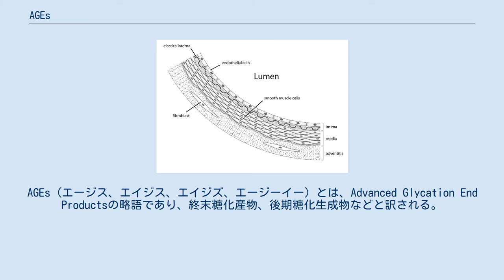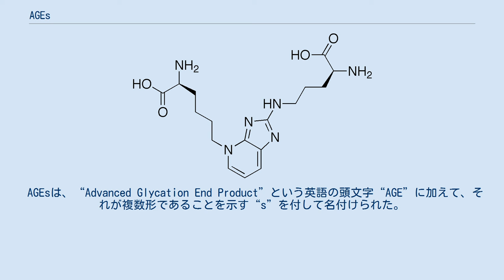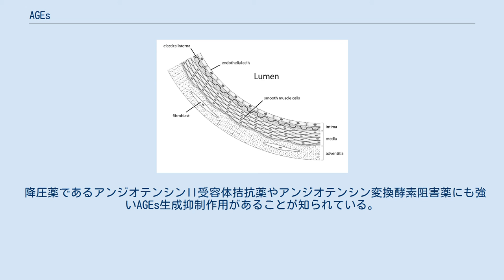AGEs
AGEs（エージス、エイジス、エイジズ、エージーイー）とは、Advanced Glycation End Productsの略語であり、終末糖化産物、後期糖化生成物などと訳される。
タンパク質または脂質が糖へ曝露されることによる糖化反応（メイラード反応）によって作られた生成物の総称であり、身体の様々な老化に関与する物質（より正確に言えば、生体化学反応による生成物）と言える。
現在判明しているだけでも、AGEsには数十種類の化合物があり、それぞれが多種多様な化学的性質を有する。
AGEsの例としては、Nε-カルボキシメチルリシン(CML)、Nε-カルボキシエチルリシン(CEL)、アルグピリミジンなどが知られている。
類似の概念に過酸化脂質に由来する終末過酸化産物（Advanced Lipoxidation End products、ALEs）がある。
（ALEsについては脂質過酸化反応も参照の事） AGEsは糖尿病、アテローム性動脈硬化症、慢性腎不全、アルツハイマー型認知症などの変性疾患を悪化させると言われる。
糖尿病の血管系合併症の原因ともされる。
活性酸素による細胞障害を加速し、機能を変化させるという。
 AGEsは、“Advanced Glycation End Product”という英語の頭文字“AGE”に加えて、それが複数形であることを示す“s”を付して名付けられた。
Nε-カルボキシメチルリシン（CML）、Nε-カルボキシエチルリシン（CEL）、アルグピリミジン、ペントシジン、ピラリン、クロスリン、GA-ピリジン、Nω-カルボキシメチルアルギニン（CMA）、フロイルフラニルイミダゾール（2-(2-furoyl)-4(5)-(2-furanyl)-1H-imidazole）、グルコスパンなど多数の化合物が特定されている。
 AGEsは体外、体内の双方で生じる。
特に、蛋白質の糖化反応で蛋白質に炭水化物が非酵素的に結合する。
この過程でシッフ塩基のアマドリ転位が発生して「アマドリ化合物」（アマドリ転位生成物、前期生成物）を経由する。
 食品の加熱調理はAGEsを増加させる。
 外因性のAGEsは食品の加熱（調理等）で生ずる。
調理する前と比べると10〜100倍に増加する。
 食品としては肉、バター、一部の野菜にAGEsが含まれ、調理の内、特に揚げる、ローストする、焼くなどの水を使わない調理法で大きく増加するが、茹でる、煮る、蒸す、電子レンジ加熱するなどの場合は比較的増えない。
 脂肪とタンパク質が多い動物由来の食品は、一般的にAGEが豊富で、調理中にさらにAGEが形成される傾向がある。
 1997年の研究では、卵白に砂糖を加えて加熱する事でAGEsが200倍に増加することが示された。
 食品の一部は、体内で糖化反応を起こす。
AGEsによるストレスを含む健康な体内での総合的な酸化反応ストレス・過酸化反応ストレスは、食事で摂取する外因性AGEsや、フルクトースやガラクトースといった反応性の強い糖の消費量に比例する。
 なお、低分子量のAGEsのみが食事から吸収され、菜食主義者は非菜食主義者と比較して全体的なAGEsの濃度が高いことがわかっている。
したがって、食事から摂取されるAGEsが病気や老化に寄与するのか、それとも内因性のAGEs（体内で生成されるもの）だけが重要なのかは未だ不明である。
このことは、食事から摂取されるAGEsが健康に悪影響を与えるという可能性から解放されることを意味するものではないが、食事そのものから摂取するAGEsに注意を払う価値が、血糖値を上昇させAGEsの形成につながるような食事に注意を払う価値よりも少ない可能性があることを意味している。
 低カロリーダイエットをすると、短期的にAGEsが減少することが報告されている。
 糖尿病の場合、細胞内へのグルコース取り込みを制御できない細胞（内皮細胞等）では、高血糖により細胞内グルコース濃度が上昇する。
細胞内グルコース濃度の上昇はシトクロムbc 1複合体が電子伝達系を停止させる程の大きさの陽子勾配を作り、NADHおよびFADH濃度の上昇をきたす。
その結果、ミトコンドリアで活性酸素が生成され、DNAが損傷してPARP1が活性化される。
次いでPARP1はグルコース代謝酵素の一部であるGAPDHをADPリボース化して不活性化させて、代謝の早い段階で中間体グリセルアルデヒド-3-リン酸（GAP）が蓄積する。
GAPは3炭糖リン酸...